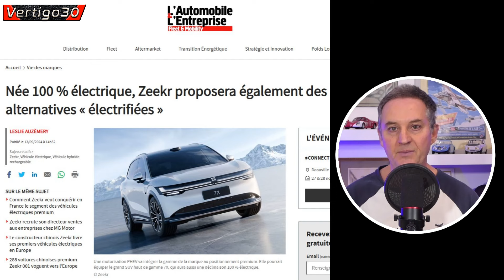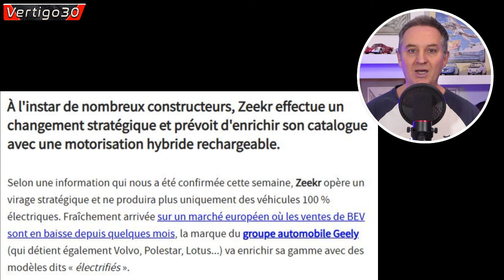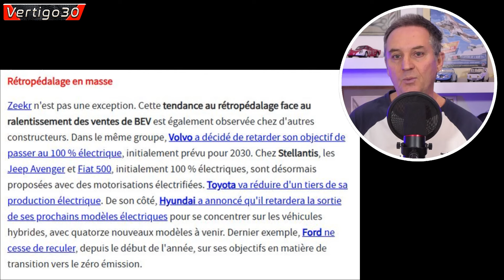🟢🟢 ZEEKR arrête le tout électrique 🟢🟢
Zeekr l'une des marques du groupe geely arrête le tout électrique et va faire des hybrides.

- Mon booster de batterie 6000 A JFEGWO
- Mon booster gonfleur 3000 A JFEGWO

Caméras
- Ma caméra principale Panasonic Lumix FZ2000
- Ma caméra secondaire Sony HX90V
- Mes 2 action cam DJI

Mon drone
- Mon drone DJI mini 3

Mes micros
- Mon micro fifine K688
- Mon kit 2 micros sans fil Ulanzi
- Mon micro Sennheiser à main
- Micro de caméra Avermedia
- Micro de caméra Takstar
- Mon super petit micro de caméra Boya
- Micro lavalier rode
- Mon excellent micro USB

Mes interfaces audio
- Ma principale
- La secondaire, reliée à l'ordinateur

Divers équipements
- Mon gimball Manfrotto
- Super cables XLR : Cordial CMTOP222

Mon matériel de rêve
- Caméra Canon R5
- Micro Shure SM7B
- Le meilleur micro cravate au monde